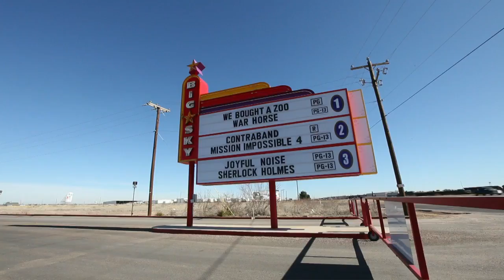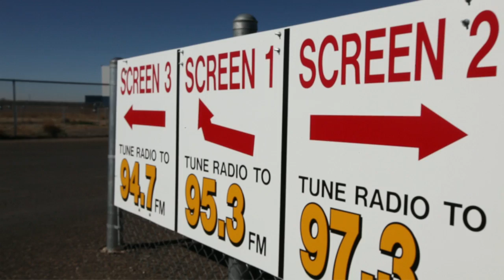Big Sky Drive-In finds bright solution with Christie cinema projection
Drive-in movie theaters have always faced their fair share of technical challenges. Most notably, high levels of ambient light coupled with the limited amount of light that could be thrown on the screen has had a serious impact on the quality of projected images. Now, two multi-screen drive-ins in Texas have found a solution with digital technology from Christie®. Thanks to the installation of Christie CP2230 projectors, both facilities are now enjoying brighter, sharper images and top-notch reliability on their outdoor screens.